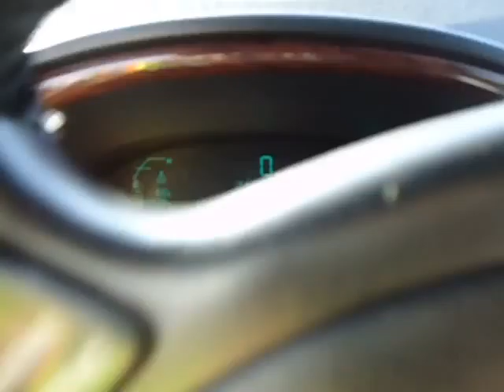AC9495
2002 DEVILLE 4.6L ENGINE